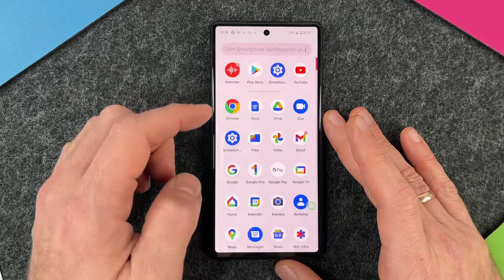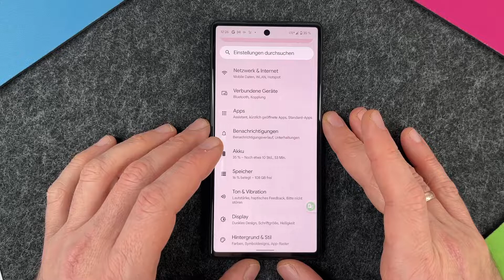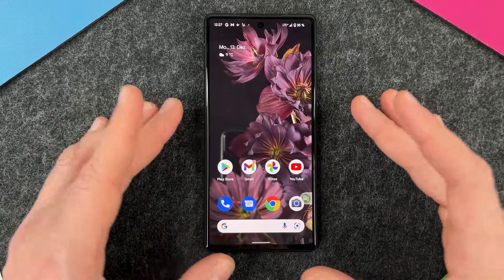Google Pixel 6 - Andere Geräte aufladen | Google Phone • 📱• ⚡️ • 📲 • Anleitung | Tutorial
Das neue Google Pixel 6 bietet die tolle Funktion, andere Geräte zu laden und zwar, indem man sie sozusagen „Huckepack“ nimmt. Das Ganze nennt sich dann reverse charging und bedeutet, dass Ihr z.B. Eure Kopfhörer oder auch andere Smartphones durch das Pixel 6 von Google mit Energie versorgen könnt. Die einzige Einschränkung ist hier, dass alle beteiligten Geräte kabelloses Laden unterstützen müssen (logisch). Viel Spaß beim Entdecken dieser Funktion und mit unserem Video.